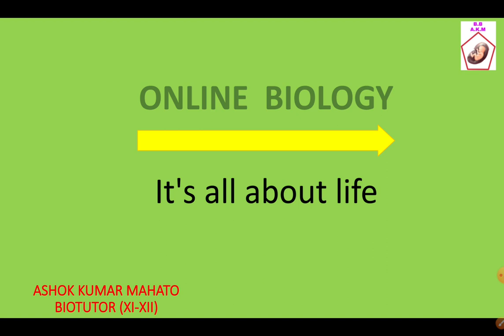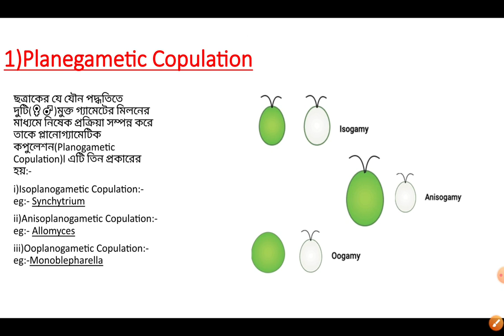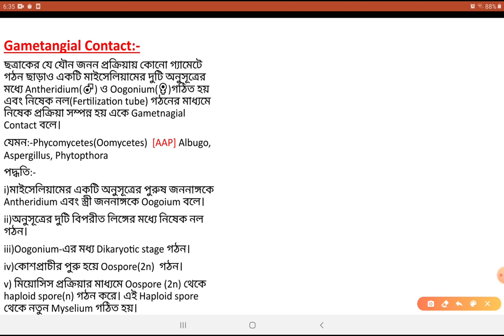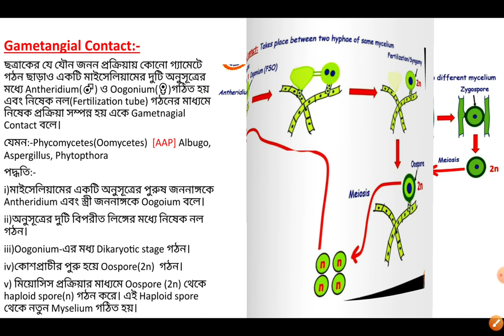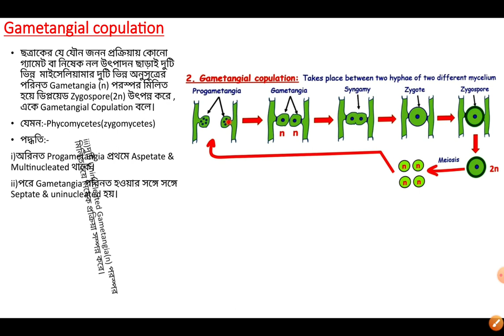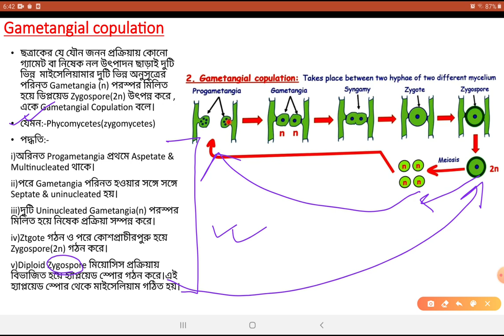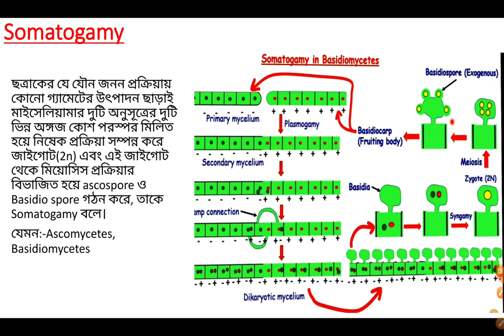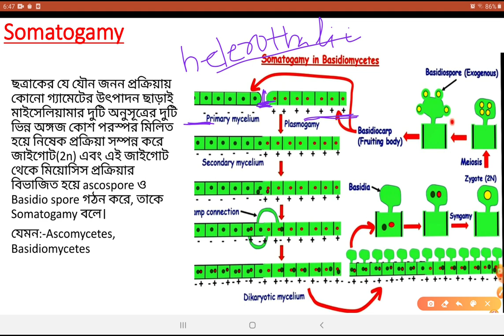Class-xi (unit-i)(Chapter-3)ছত্রাকের যৌনজনন(part-1)